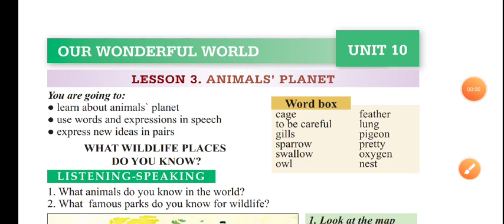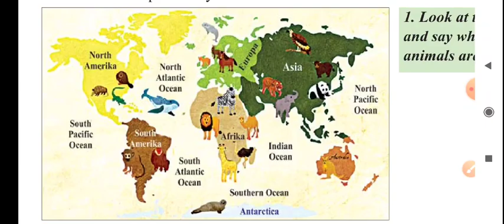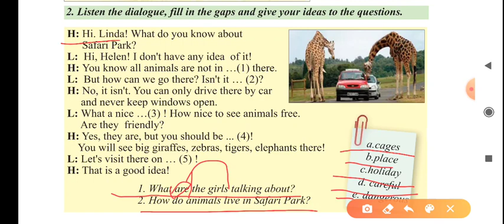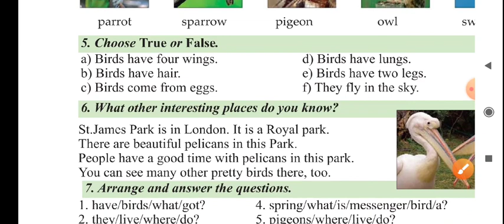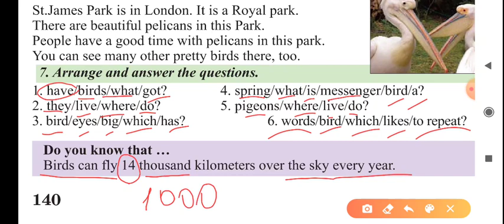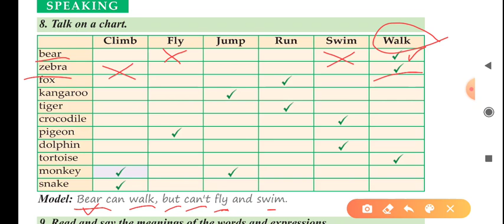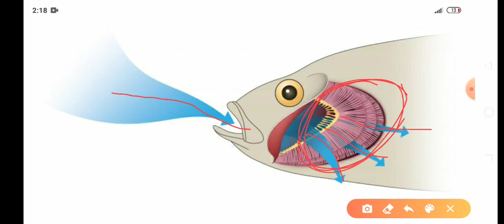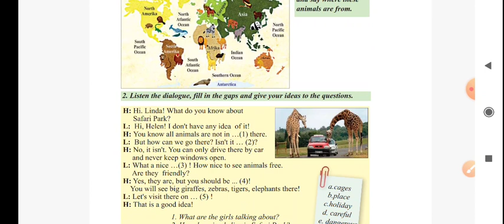6-ci SİNİF, unit 10, lesson 3. Animals' Planet.